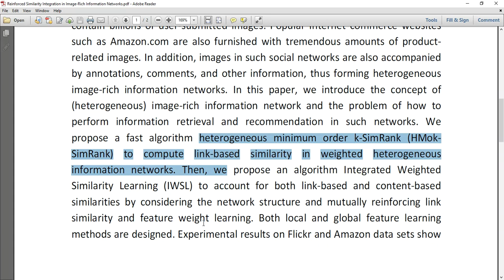Reinforced Similarity Integration in Image Rich Information Networks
IEEE PROJECTS 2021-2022 TITLE LIST
MTech,BTech,BE,ME,B.Sc,M.Sc,BCA,MCA,M.Phil

 * Complete Source Code
 * Complete Documentation
 * Complete Presentation Slides
 * Flow Diagram
 * Database File
 * Screenshots
 * Execution Procedure
 * Readme File
 * Video Tutorials
 * Supporting Softwares

Support Specialization
 * 24/7 Support
 * Ticketing System
 * Voice ConferenceA
 * Video On Demand
 * Remote Connectivity
 * Document Customization